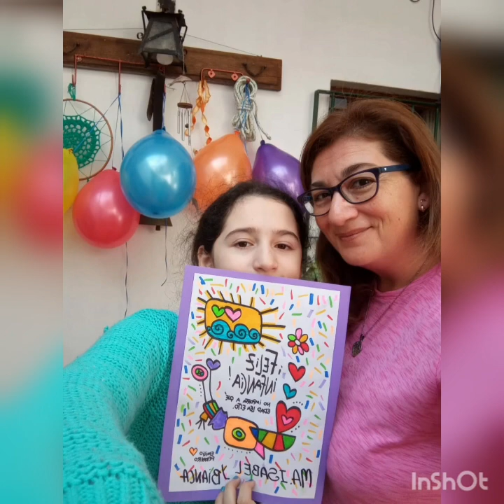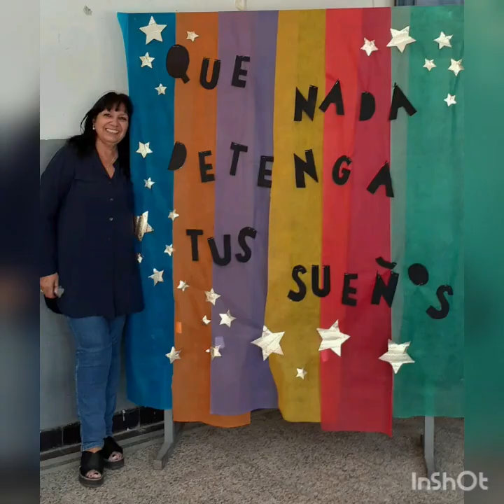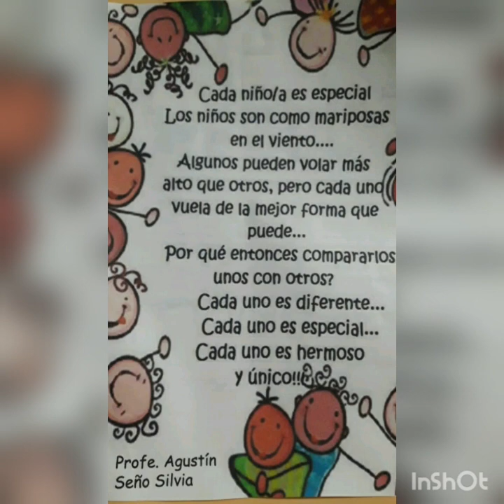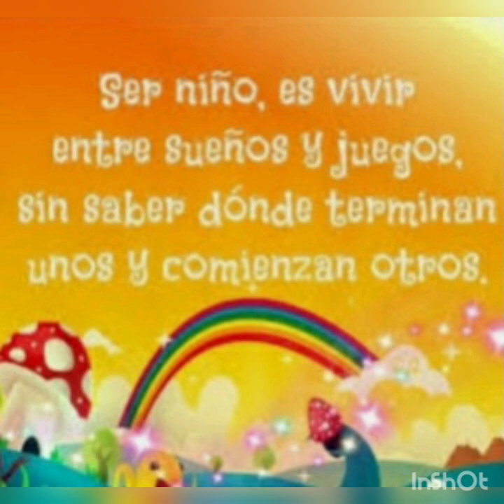Día de las infancias 2020 en la Goyena